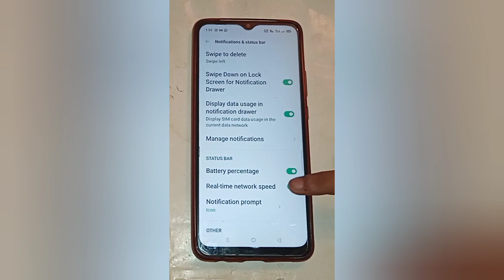realme x2 mein real time network speed ko kaise band kare,how to off real time network speed in real